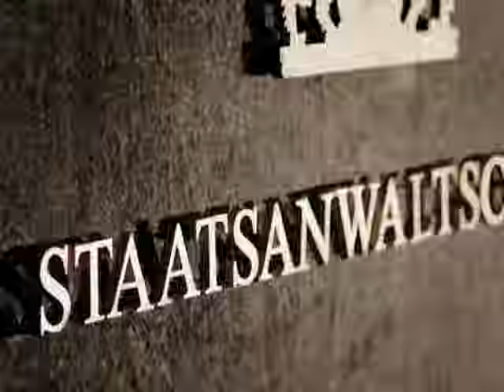Im Visier des Racheengels "Ich dachte, ich werde sterben!" | 3/4 | K11 - Die neuen Fälle | Sat.1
Der Stalker, der verdächtigt wird, die Altenpflegerin ermordet zu haben, schlägt erneut zu: Diesmal trifft es eine Kollegin. Er schlägt ihr Gesicht in eine Glasvitrine und flüchtet, sie überlebt schwerverletzt. Die Leiterin des Heims gibt den Kommissaren einen brisanten Hinweis: Der Mann glaubt, dass im Heim Sterbehilfe geleistet wird. Hat er sich für den Tod seiner Mutter gerächt?